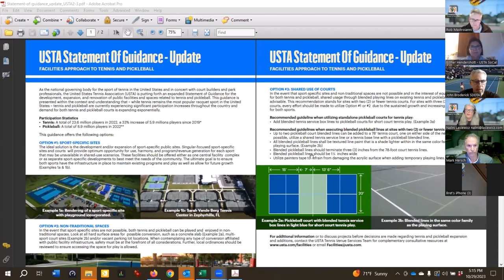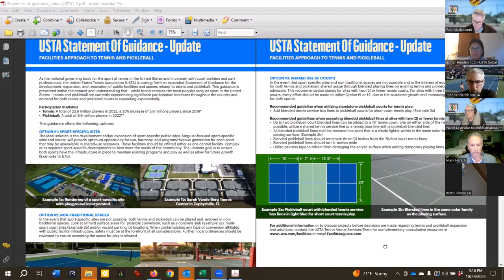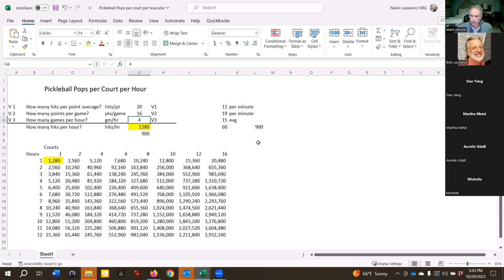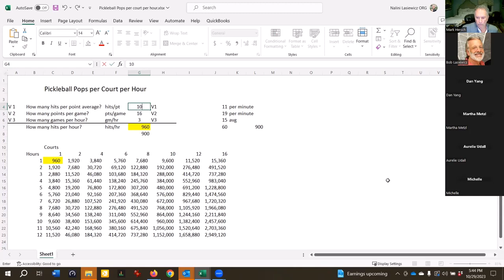Court Conversions: The Devil is in The Details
Welcome to Pickleball Noise Relief, one in a series of national Zoom call for members of our Facebook group. Our guests were ESTHER HENDERSHOTT, who is the Director of Community Tennis for USTA SoCal and former Executive Director of the Pasadena Tennis Association, and JOHN BRODERICK, President of San Diego District Tennis Association, a lifelong athlete having played competitive basketball, football, golf, racquetball, badminton, tennis, and in recent years padel, beach tennis and pickleball. They are both active in preserving and rescuing Southern California tennis courts for tennis. We discuss our areas of overlap and the role of USTA, national and Districts, in recognizing the issue of noise to help turn the tide of losing tennis loses courts to pickleball.

Your hosts, Rob Mastroianni and Nalini Lasiewicz. Music: "My Vaquero" by Nalini Lasiewicz.

Welcome friends. This Channel is a resource for people whose lives, families, homes and/or neighborhoods have been impacted from the noisy sport of pickleball. We know that noise negatively affects human health and well-being. We also know that problems related to noise include hearing loss, stress, high blood pressure, sleep loss, distraction, lost productivity, and a general reduction opportunity for tranquility.